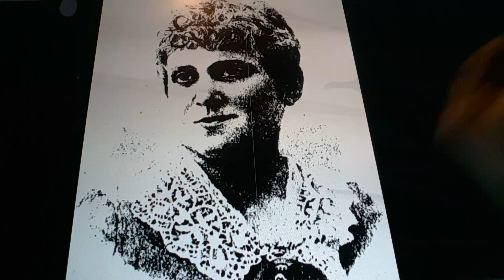Horacio the handsnake - Emma Chambers (soubrette)